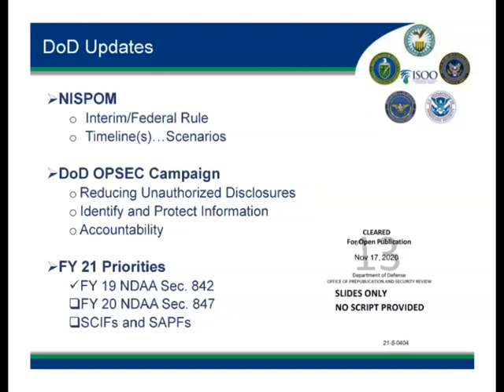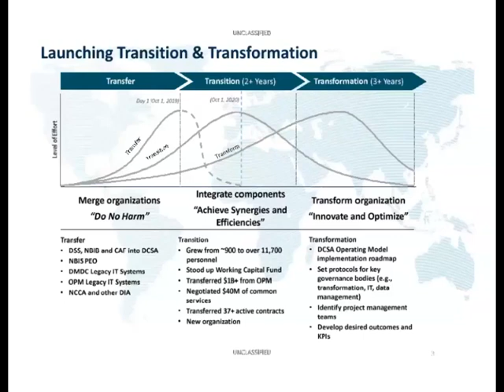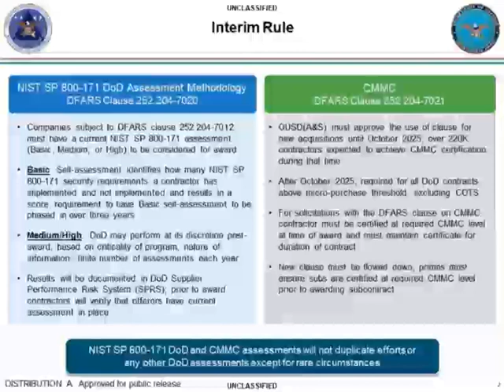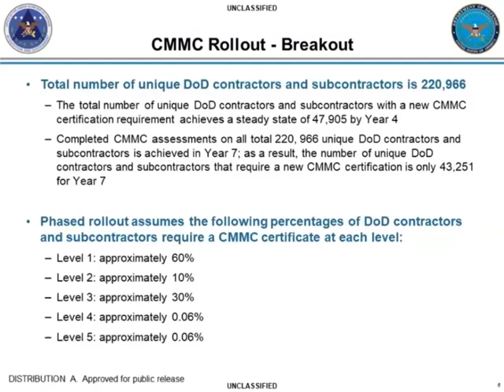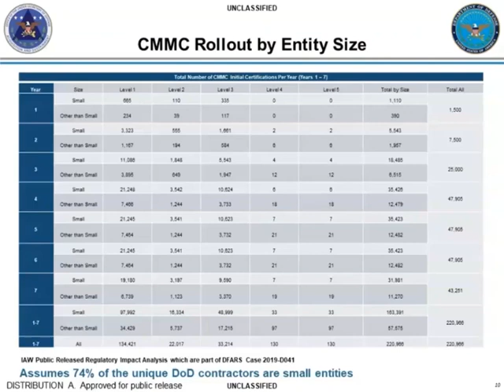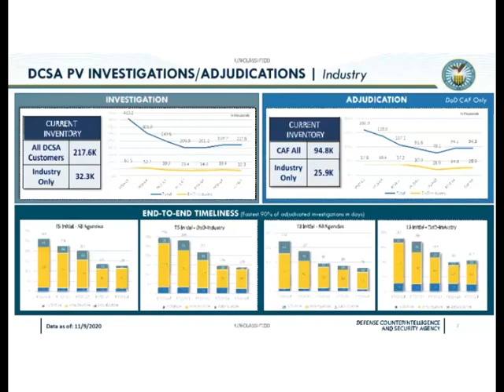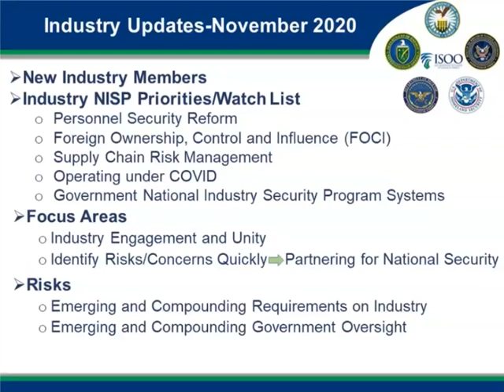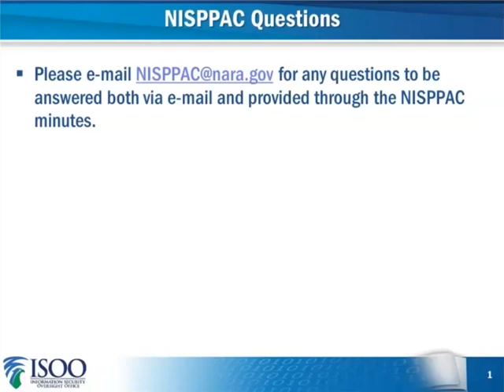NARA NISPPAC meeting from November 18, 2020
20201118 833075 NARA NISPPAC